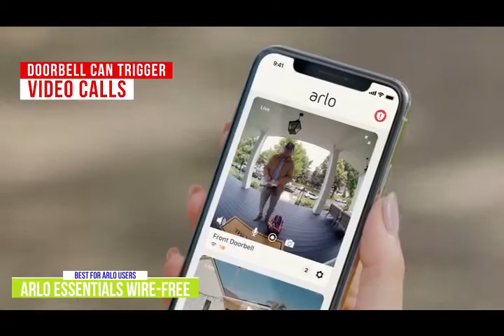Best Doorbell Cameras 2021 - Gadgets Reviewer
Buy Links
👉1 - Ring Video Doorbell -
👉2 - Eufy 2K Video Doorbell -
👉3 - Google Nest Hello -
👉4 - Arlo Essentials Wire-Free -
👉5 - Ring Video DoorBell 4 -

About
Ringtone Video Call: - Enabled features that let you watch, listen and talk to anyone from your phone, tablet or computer with 1080p HD video. Updated original Ring Video Doorbell ringtone, improved motion detection, sound privacy and privacy zones, and sharper night vision. Receive notifications from your mobile phone when someone rings the doorbell or activate the built-in touch sensors. The battery is connected via a rechargeable battery or connected by wires on the door. Ring Video Doorbell Wifi is easy to set up by signing in to the Ring app and placing it on paired devices. With the Ring Protect Pack (subscription sold separately), you can save all your videos, see what you've lost for up to 60 days, and share videos and photos. Communicate with various Alexa-powered devices to create ads and chat in two ways to make it easier to keep track of your home.

Eufy 2K Video Ringtone: - The high resolution of 2560 x 1920, combined with advanced HDR and distortion, ensures that the video is recorded in 2x quality. Eufy security products are designed to protect your home and your wallet, and they are the only purchases that combine safety and comfort. Communicate directly with anyone who has access to your portal via two-way audio. Tell your friends that all you need to know is milk. Using AI technology and our advanced algorithm, the camera can detect body shape and shape the face. Someone, not a stray cat, who makes sure they only notify you when they're at the door. Supports 8 shades and shades with a holiday theme and an adjustable number. Note: Installation requires door tones of 16-24 VAC, 30 VA or more. Not compatible with Apple HomeKit or has ringtones. It does not support continuous recording.

Google Nest Hello Indoor: - Indoor WiFi security camera with 24 hour live video and night vision for bright video even in the dark. 1080p high definition surveillance camera with 130 degree wide angle, 1920 x 1080 HD resolution and 8x zoom. Mobile alerts and notifications notify you when the indoor camera detects activity1; See what you're missing in three-hour screen history and move around or save time sharing with friends and family2 Google Nest uses basic security to protect your video feed and information; Increase two-factor authentication to take your account to the next level. 30 day free Nest Aware test; Discover ten days of video history, smart alerts and activity zones3. Easy to install; Download the Nest app and follow the instructions to add a new home security camera.

Wireless Wireless Network Locations: - Fast wireless setup (no cables required), offers even faster setup for a complete camera look. You see someone from head to toe or you are gripping the ground with a 180 degree view. HDR video ensures that you can see details in HDR even in low light or bright conditions. Receive notifications that people, vehicles, and packages can act immediately, such as a siren, friend call, or emergency call including smart zone thesis. Receive a video call to listen to guests ahead of you on your phone and speak to them in clear two-way audio or in response to recorded instant messaging messages.

Ringing Video DoorBell 4: - Preliminary closing of all video events with new, full-color highlighted video means you don't miss a single moment on the portal, day or night. Enjoy personalized privacy and audio privacy sites, improved dual-band (2.4 or 5.0 GHz) Wi-Fi connectivity, and improved motion detection. Receive notifications from your mobile phone when someone rings the doorbell or activate the built-in touch sensors. The battery can be charged, charged or has wires for the front doors. You work in every house. The Ring Protect bundle (sold separately) lets you save all your videos, see what you've lost for up to 60 days, and share videos and photos. Store and share videos and photos with Ring Protect Plan.